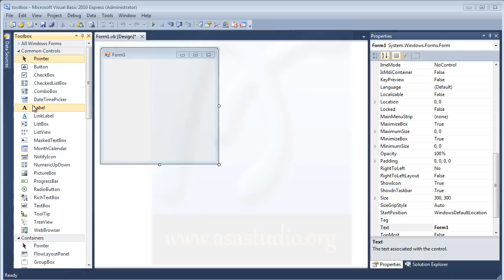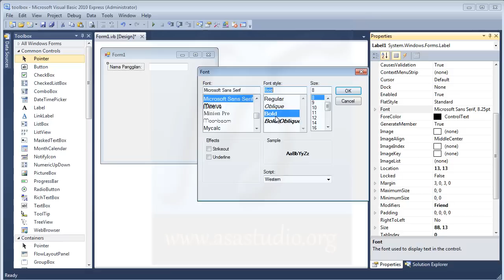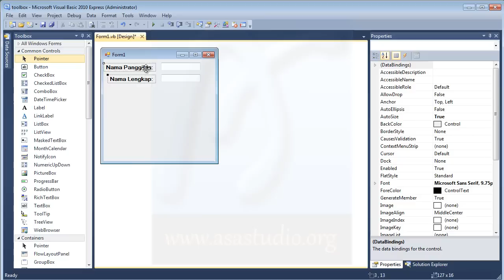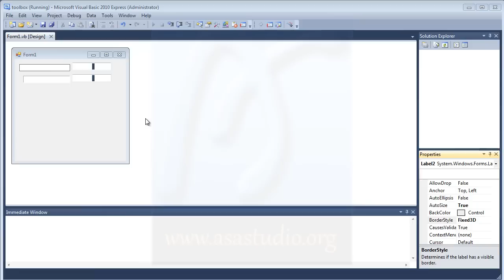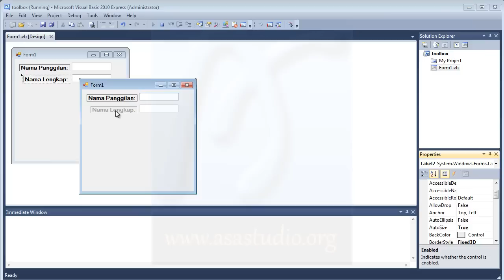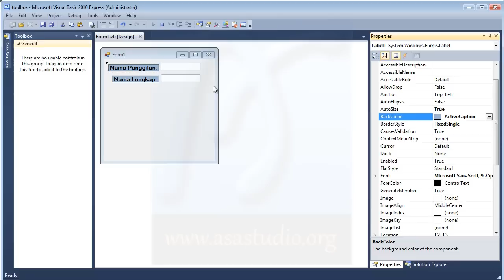Visual Basic 2010 Tutorial Dasar - 06 - Toolbox - 01 - Label dan Textbox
Kali ini saya akan membahas tentang visual basic 2010. Tutorial ini akan membahas tentang dasar pengetahuan saat kita menggunakan visual basic.

Semoga bermanfaat.
Salam